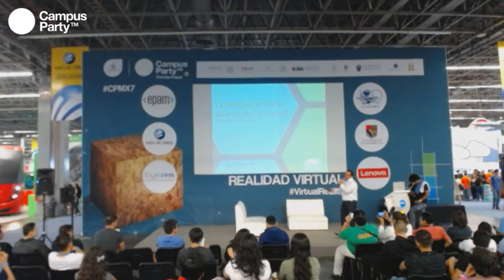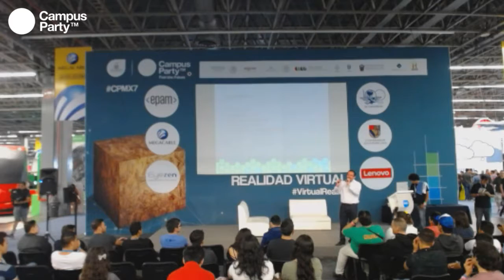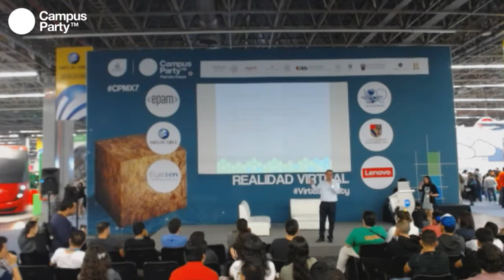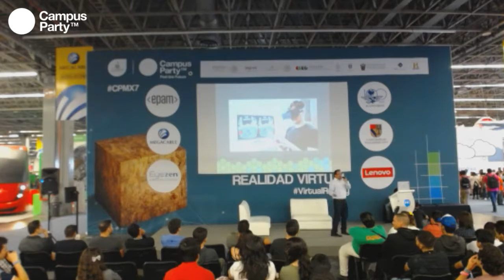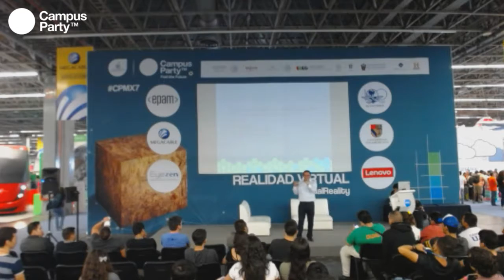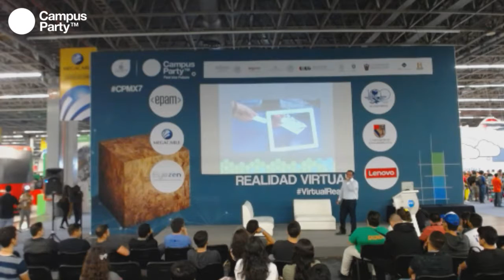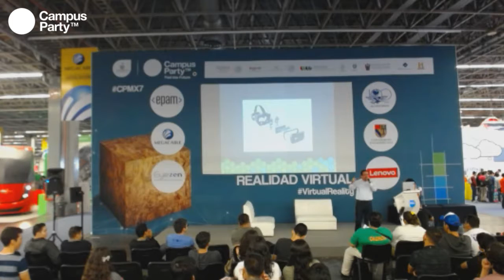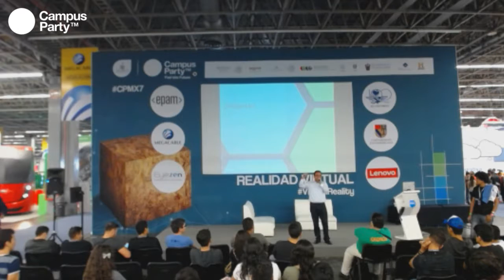CPMX7 Realidad Virtual Aaron Luna Benitez La realidad virtual al alcance de tus manos Bienvenid